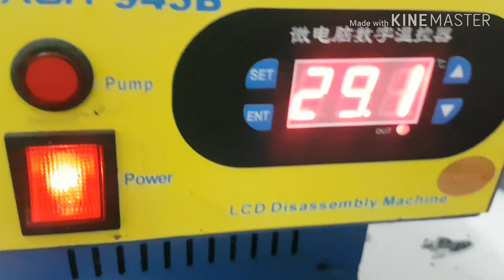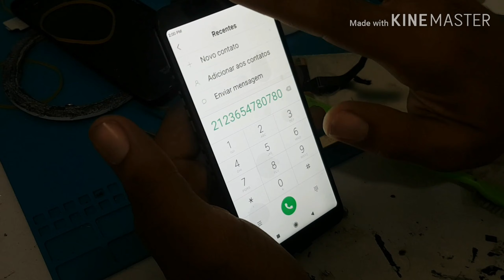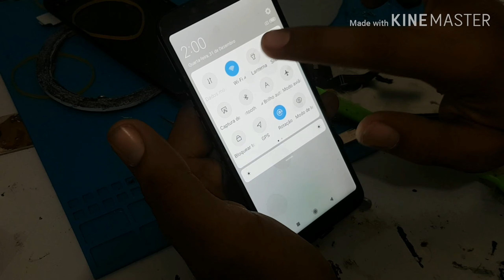xiomi como trocar a tela redmi 7a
Nesse vídeo vc mostro o passo passo da troca da tela do xiomi 7a